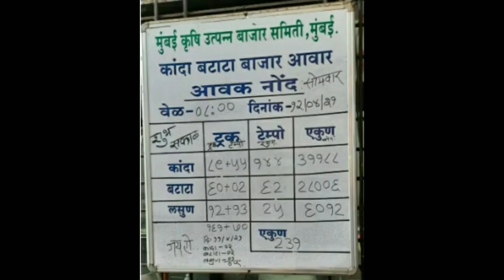मुंबई कांदा भाव!बंगळुरू कांदा भाव!कांदा बाजार भाव!प्याज का भाव आज का!kanda bajar bhav today!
12/04/2021 आजचा कांदा बाजारभाव, onion market today,kanda bajar bhav today,Onion Rates in INDIA